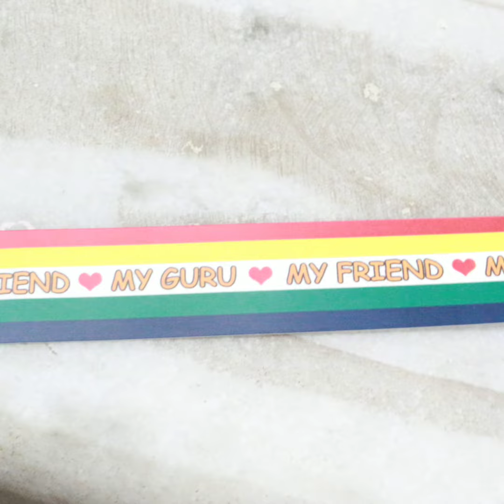MY GURU ❤️ MY FRIEND ❤️ (Friendship Day Celebration)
Celebrating friendship day with Gurudev in a unique and Devotional way. Date :- 5/08/2018